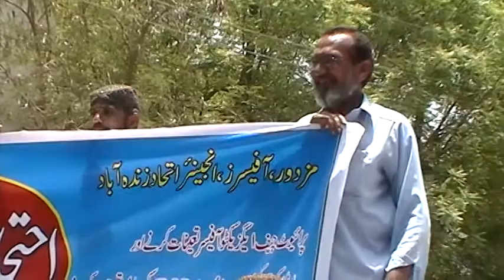HAMARI JUNG JARI RAHE GI ....... IQBAL KAIM KHANI .. 08-05-2012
NOOR - E- HAQ SHAMA ILLAHI KO BUJHA SAKTA HAI KAUN
JIS KA HAMI HO KHUDA US KO MITA SAKTA HAI  KAUN